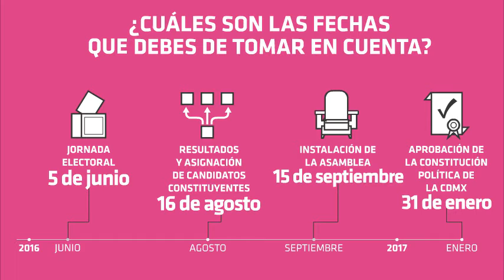Asamblea Constituyente de la Ciudad de México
Al obtener más facultades con la reforma política, es necesario que el gobierno de la Ciudad de México genere su propia Constitución, que llevará a cabo a través de una Asamblea Constituyente. Conoce cómo se conformará y sus facultades.